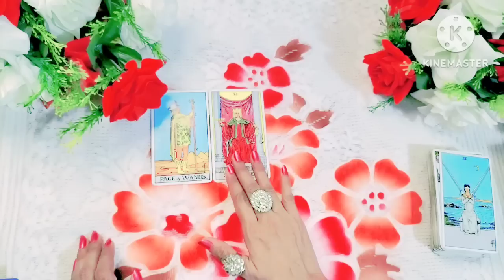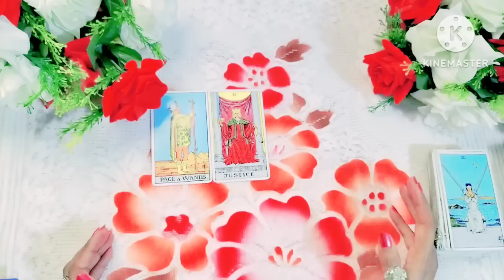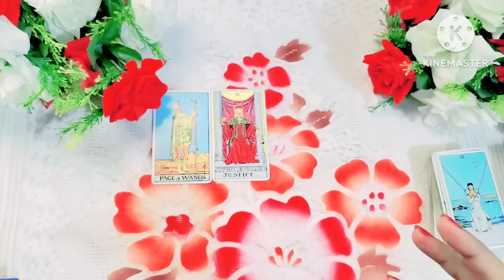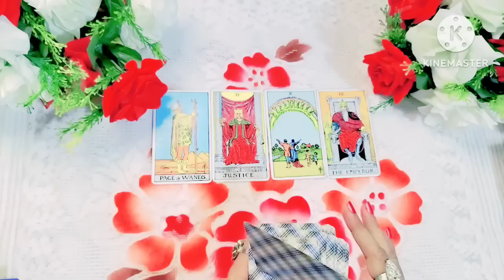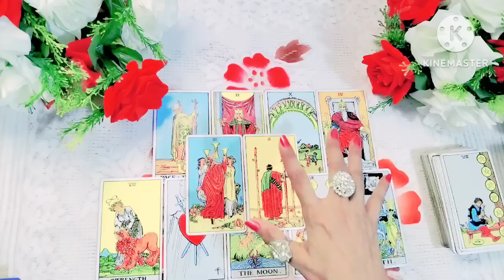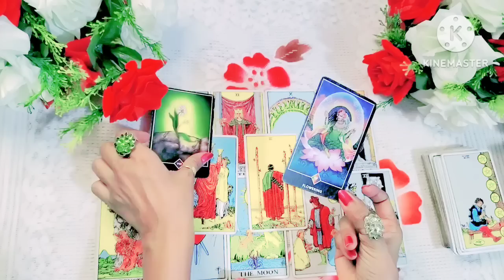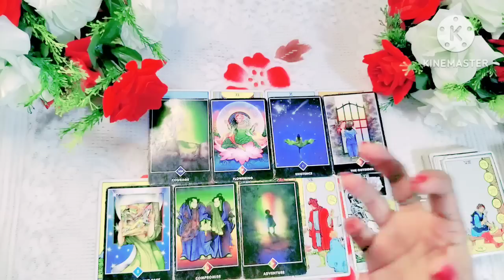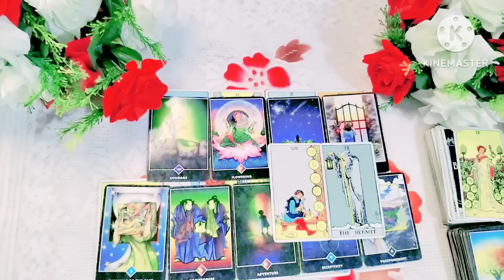🌺कौनसी Divine Power आपके शत्रु की योजनाओं को असफल करती है Tarot Card Reading! Tarot 🌺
Divine power apke shatru ki yojna ko kaise asfal karti h
Konsi divine power apke shatru ki yojna ko asfal karti h